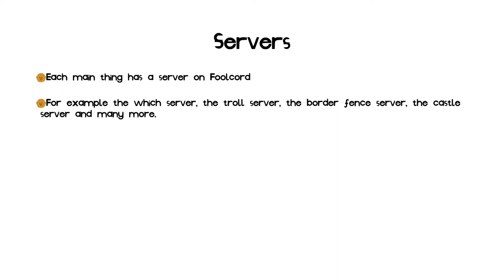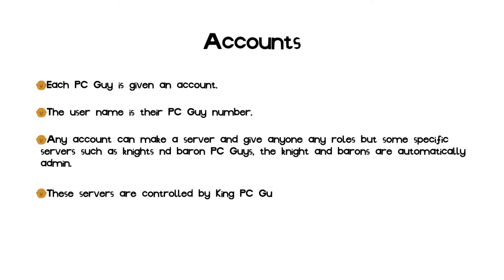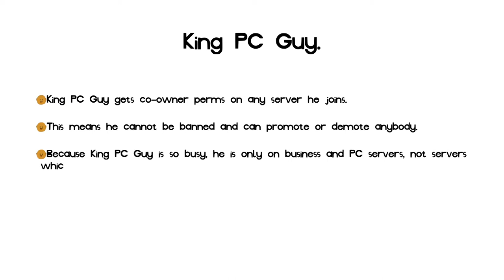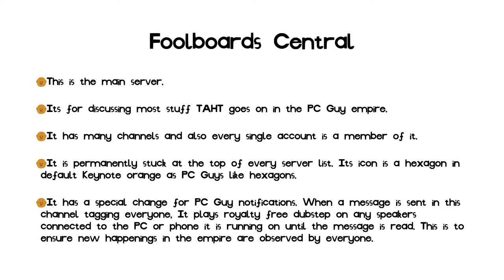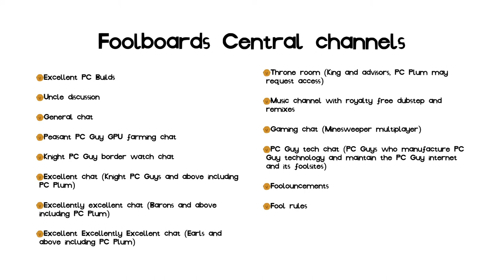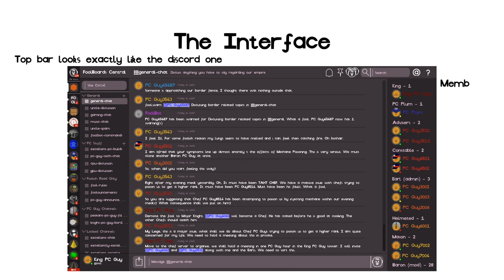PC Guy's Communication System.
Sarger is a fool for disliking cmd + c.